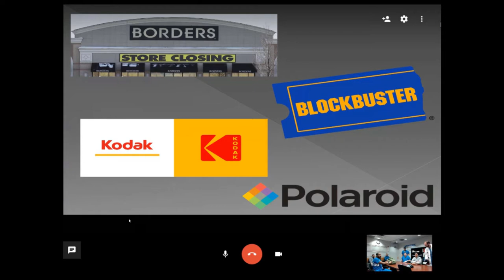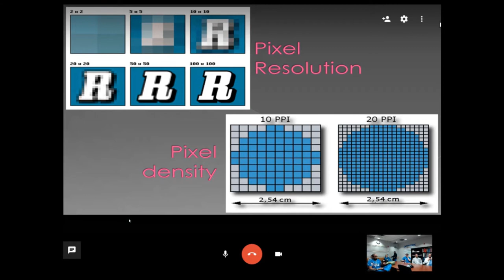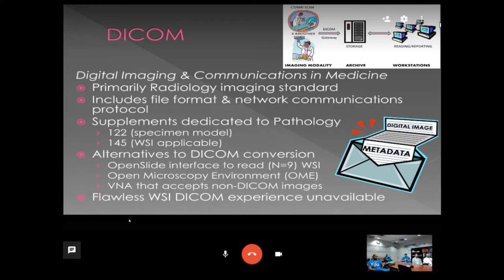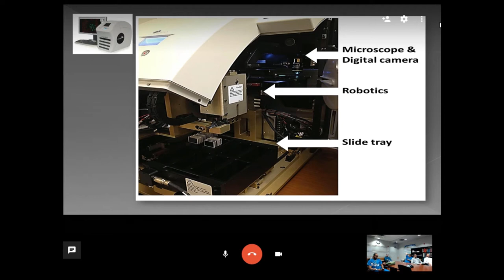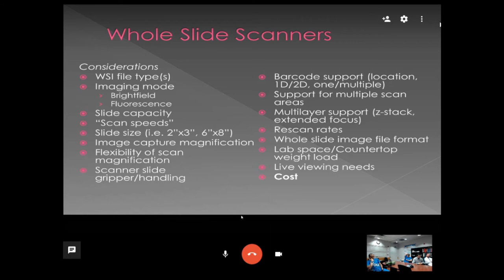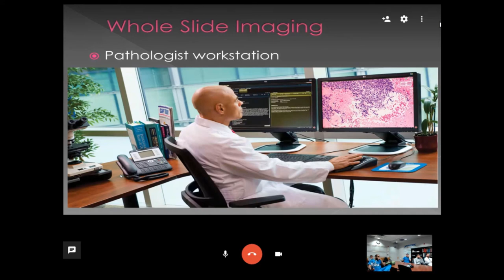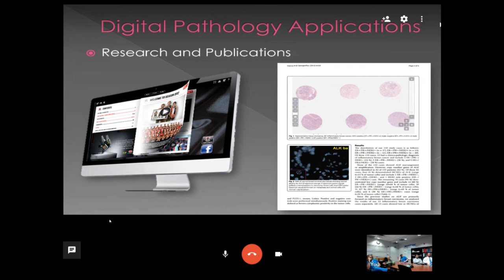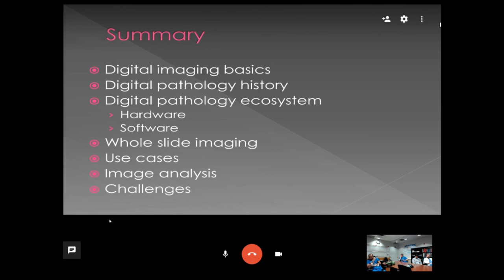Informatics - Digital Pathology with Matthew Hanna, MD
Produced by: Shyam Prajapati, DO (@Shyam_DO), Julian Samuel, MD (@JJSamuelMD), and Kunwar Singh, MD (@Kunwar_SinghMD)